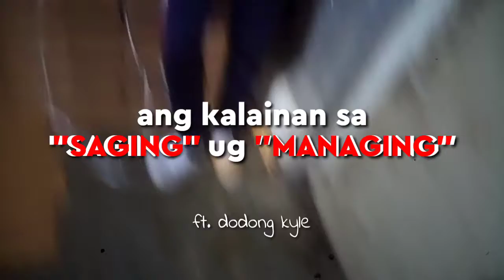Its a Prank | kaibahan nga SAGING at MANANGING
laught trip lang po